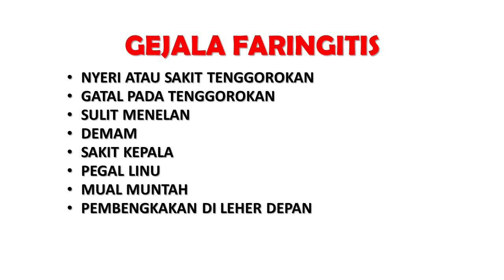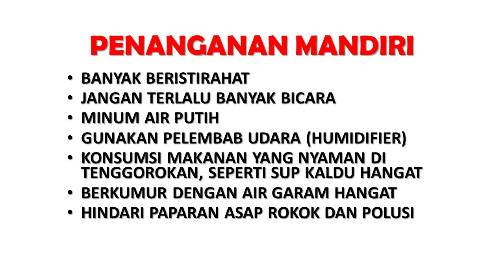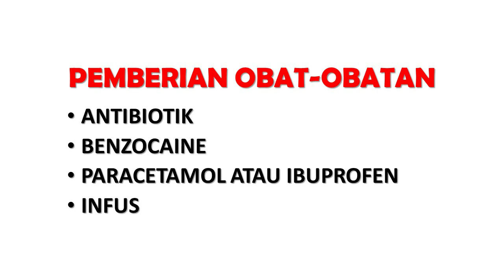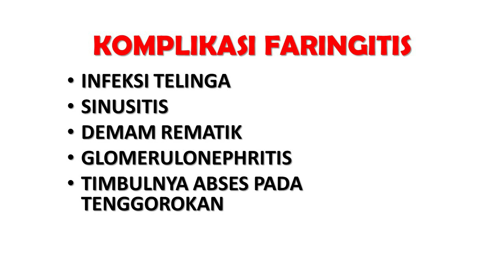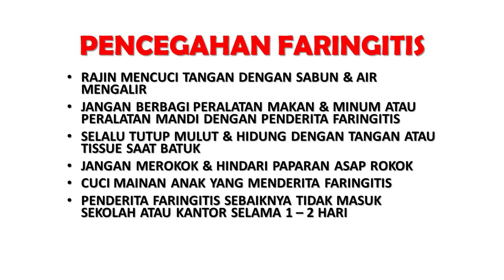FARINGITIS, Definisi, Gejala, Diagnosis, Penatalaksanaan dan komplikasi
Faringitis adalah peradangan pada tenggorokan atau faring. Kondisi ini disebut juga radang tenggorokan, yang ditandai dengan tenggorokan terasa nyeri, gatal, dan sulit menelan.

Faringitis umumnya disebabkan oleh infeksi virus. Beberapa jenis virus yang bisa menyebabkan faringitis adalah influenza, rhinovirus, dan Epstein-Barr. Walaupun lebih sering disebabkan oleh infeksi virus, infeksi bakteri golongan Streptococcus juga bisa menyebabkan faringitis.

Virus dan bakteri penyebab faringitis sangat mudah menyebar lewat udara, misalnya lewat butiran air ludah dari batuk penderita yang terhirup.

Gejala Faringitis
Faringitis biasanya baru menimbulkan gejala sekitar 2-5 hari setelah penderita terkena infeksi. Beberapa gejala yang bisa timbul saat seseorang menderita faringitis, antara lain:

Nyeri atau sakit tenggorokan.
Gatal pada tenggorokan.
Sulit menelan.
Demam.
Sakit kepala.
Pegal linu.
Mual muntah.
Pembengkakan di leher depan.
Selain itu, gejala lain yang bisa timbul adalah suara parau dan batuk. Jika infeksi meluas ke amandel atau tonsil bisa terjadi peradangan dan pembengkakan pada amandel.

simak terus video ini sampai selesai
semoga bermanfaat